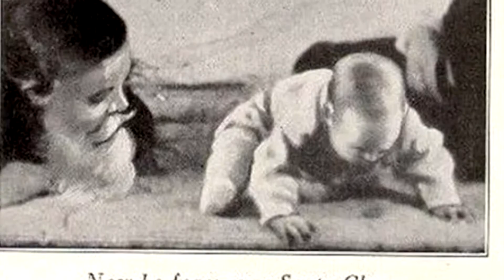La TRISTE😞 y VERDADERA HISTORIA del EXPERIMENTO Little Albert👶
En 1920, el psicólogo de Johns Hopkins John B. Watson ideó un experimento para determinar si un bebé podía ser condicionado a temer algo a lo que no tenía miedo anteriormente.

MAS VÍDEOS